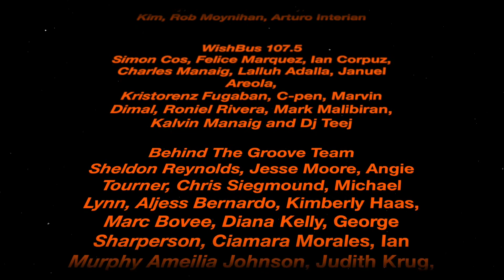Deej & Sydney Interview "Project Blue Book Cast" Wish Bus 5th Annual Raw Science Film Festival 2019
Deej and Sydney of Behind The Groove Interviews "Project Blue Book Team" (HISTORY Channel) on the Wish Bus USA 107.5 at the 5th Annual Raw Science Film Festival.  Ace Theater Los Angeles Ca.

5th Annual Raw Science Film Festival

Keri Kukral rsff2019, Jack Klink, Jordan Blazak, Paul Hynek, Allen Saakyan, Kenneth Hughes, Stephan G. Bucher, Philip Johnson, James Hansen, Lil Buck

Project Blue Book Team (HISTORY CHANNEL)
Sean Jablonski, David O’Leary, Michael Harney, Michael Malarkey, Deborah Kim, Rob Moynihan, Arturo Interian

WishBus 107.5 TGN Marketing
Simon Cos, Felice Marquez, Ian Corpuz, Charles Manaig, Lalluh Adalla, Januel Areola,
Kristorenz Fugaban, C-pen, Marvin Dimal, Roniel Rivera, Mark Malibiran, Kalvin Manaig and Dj Teej

Keeping the Legends Hydrated!

Big Dawg Productions Inc.